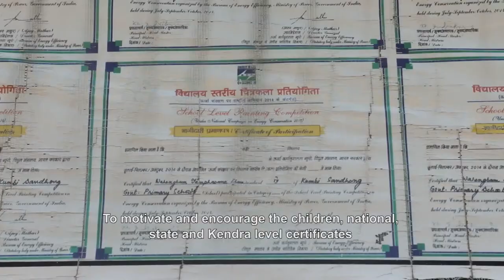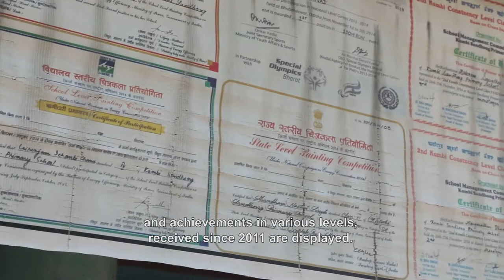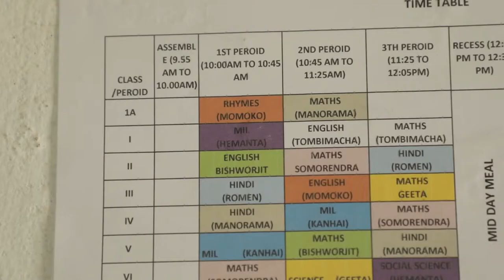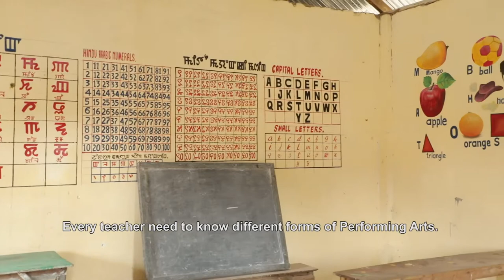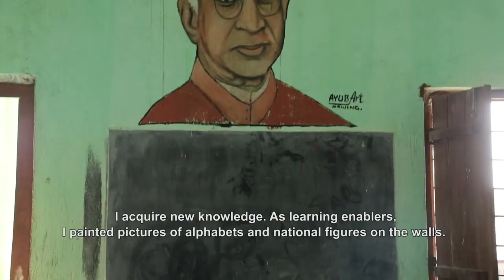SCERT School , Manipur